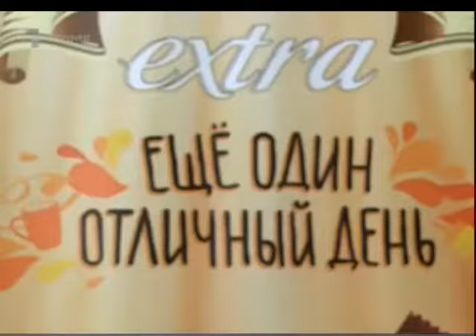Svetlana Şamontieva - dansatoarea din Edineţ (HD)